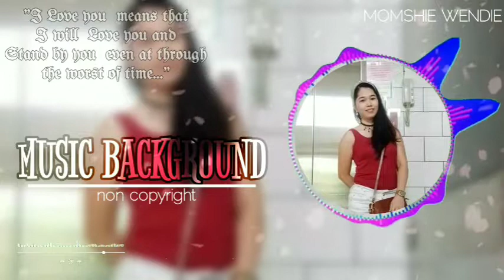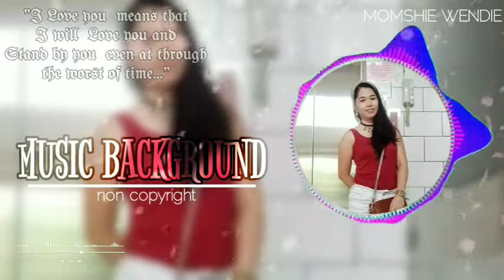[vol.42]Music Background,,,,[noncopyright]//Momshie Wendie